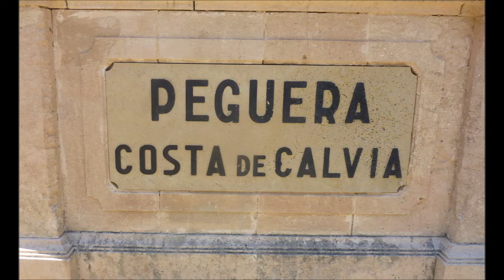Mallorca * Paguera * Bildimpressionen von Paguera * Teil 3